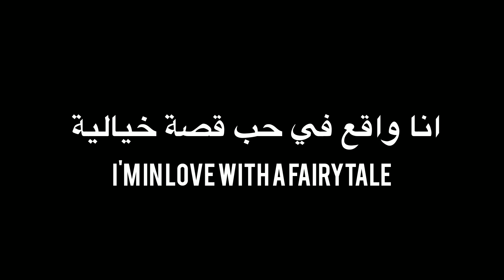أوفرلايز // - alexander rybak fairytale// مترجمة //كلمات// شاشة سوداء //بدون حقوق •